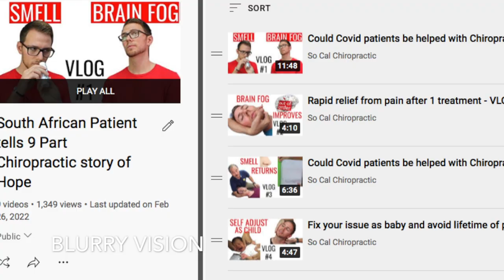Desperate to get life back on track. Chiropractic Neck Adjustment fixes patient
Andrew has an Asphalt Company and for 6 months he has been suffering from Brain Fog. The brain fog is so bad that it is interfering with his company, his relationship & his peace of mind. As Andrew says if it wasn’t for the Brain Fog he wouldn’t have flown from Seattle Washington to my office. His Terrible Neck pain would have not made him spend one penny on my services. Since his accident he has been searching for answers. He has seen countless doctors and over 5 chiropractors all in the last 6 months. Other symptoms he has are Sleep issues, Neck & Low Back pain, Anxiety/Depression, Vertigo, Difficulty breathing & Blurry Vision. Please watch his story and see what can be achieved in just a couple of days.

00:00 Intro
00:21 Why are you here?
00:43 Tell us about your Brain Fog?
01:29 Anxiety/Depression
01:48 5 Different Chiropractors
02:09 Meza Asphalt Products - Andrews Company
02:17 Testing
02:25 X-rays
03:09 1st Day Adjustment
04:01 1st Day Results
06:06 Brain Fog Next Day
06:36 2nd Day Adjustment
07:28 Brain Fog 3rd Day
07:58 Last Day Reflection
09:27 Seated Adjustment